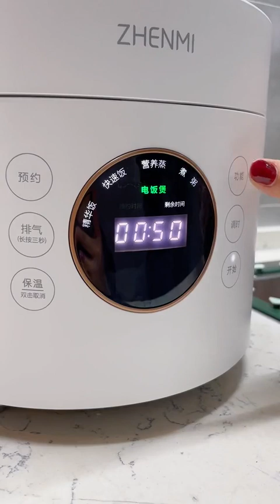记录一下！婚后年！我和老公起床后的区别！每天早起做饭，穿着睡衣都得赶去送娃上学，然后买菜做饭，洗衣打扫卫生。却依然是老公和婆婆口中的“闲人”婚后夫妻日常居家好物夫妻相处之道全职宝妈